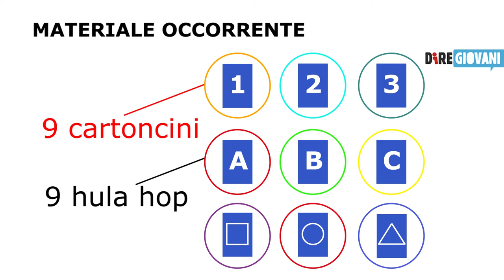Gioco in movimento con Diregiovani - puntata 8